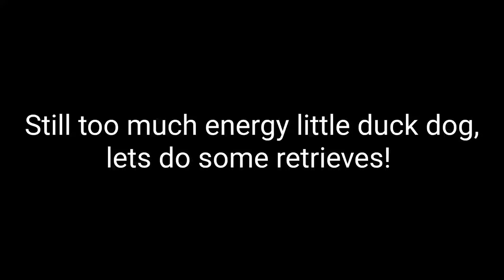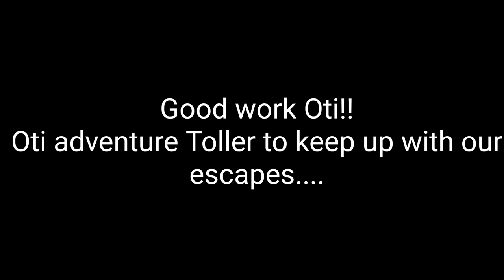Dummy retrieves - send backs and hunting whistle practice for a Nova Scotia duck tolling retriever.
After our walk Oti still had a lot of energy left!
Time for a bit of brain work, to truly tire a little duck dog brain ☺️
Dummy's laid without her seeing, to send back to.
We then had some stop whistle practice in the undergrowth - smells from cows, sheep, ponies and wildlife were very distracting!